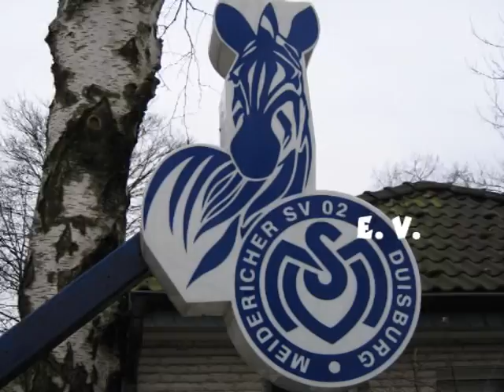MSV Meiderich Meidericher SV 1902 Duisburg Közle MSV Duisburg Lied